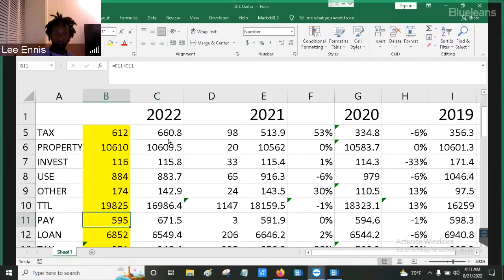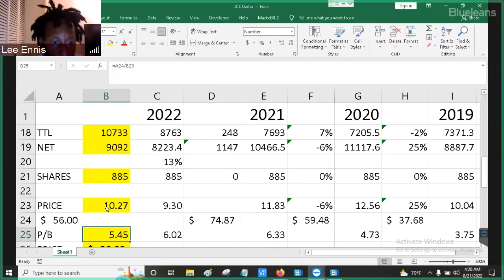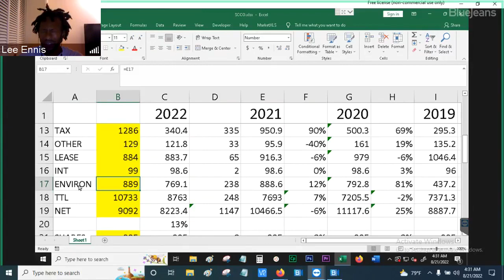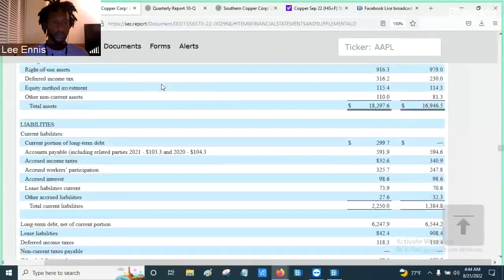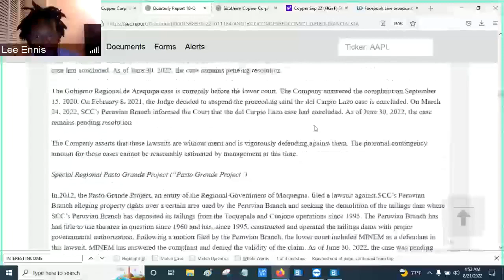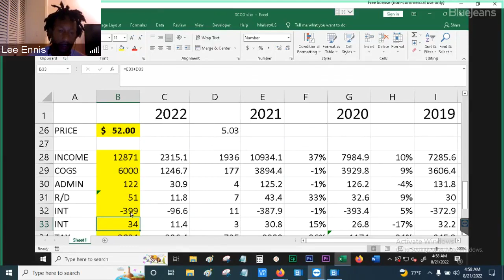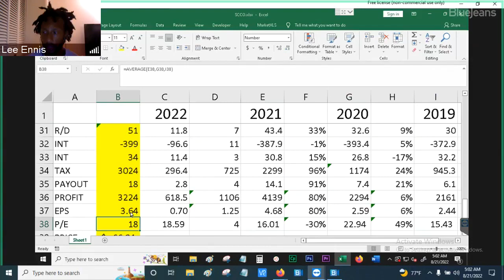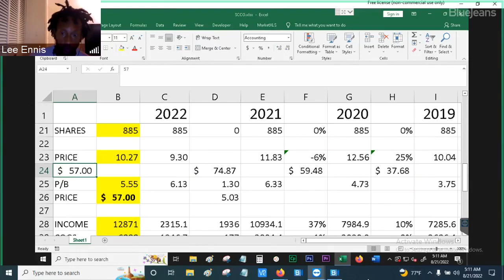Southern Copper (SCCO) Stock Valuation - August 2022